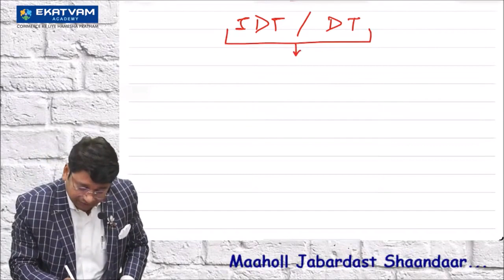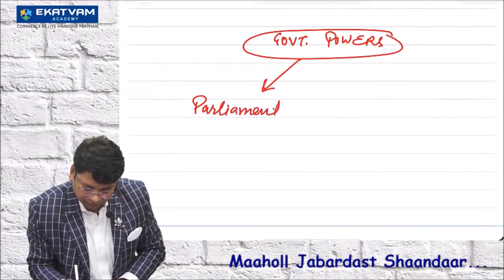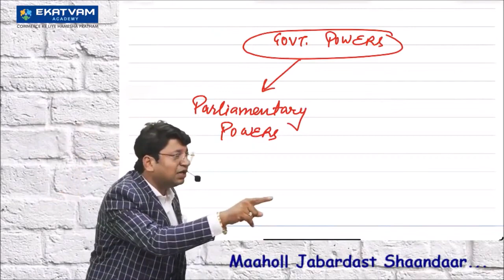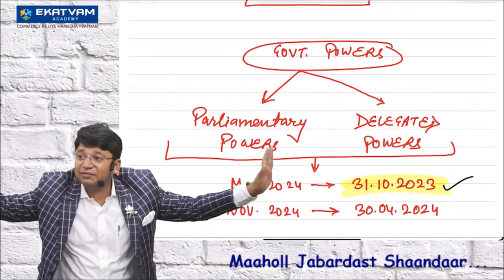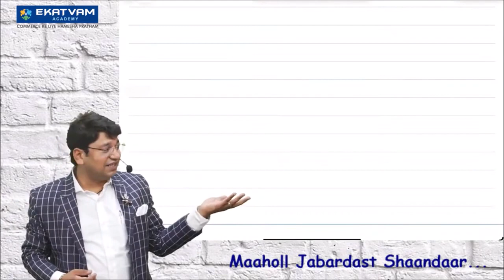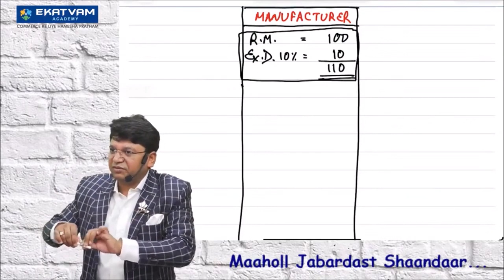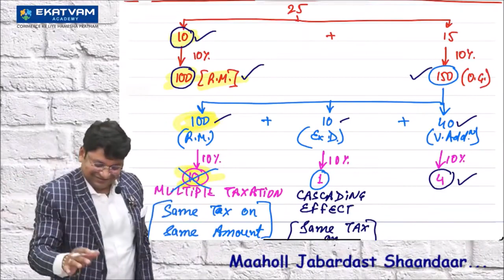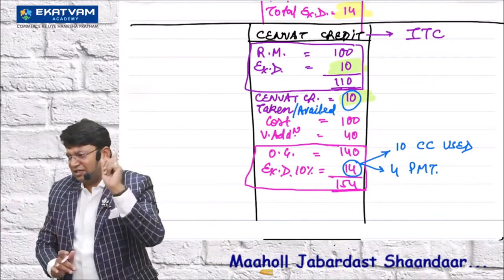01. CA CS CMA Inter GST | As Per ICAI New Scheme | May 24 & Nov 24 | CA Yashvant Mangal